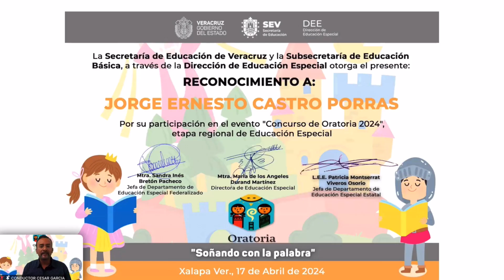Pánuco Centro de Atención Múltiple No. 23 - Oratoria y cuenta cuentos